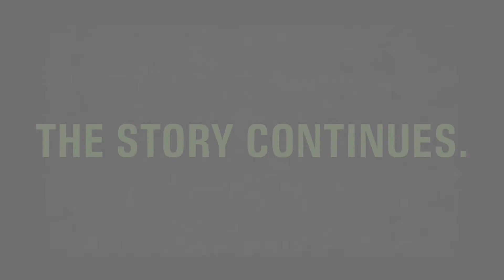The Aftermath Adventures of Shaggy & Luigi (Season 1 - Episode 1)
Taking it all the way back to 2019, after the events of ‘The Ending Adventures of Shaggy & Luigi’ comes a new story for our former cowardly friends to embark on.

Their terrifying adventure came to an end, but a dramatic event comes upon them.

Age Rating: TV-14